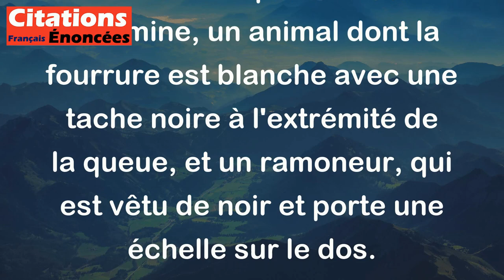Léo Campion - L'hermine, c'est tout blanc avec le bout de la queue noir alors que le ramoneur, c'est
Cette citation de Léo Campion utilise une comparaison entre l'hermine, un animal dont la fourrure est blanche avec une tache noire à l'extrémité de la queue, et un ramoneur, qui est vêtu de noir et porte une échelle sur le dos.

En utilisant cette comparaison, Léo Campion met en lumière la différence entre deux choses en apparence opposées: l'hermine, qui est majoritairement blanche avec une petite touche de noir, et le ramoneur, qui est entièrement vêtu de noir. Cette comparaison souligne la diversité et la variété qui existent dans le monde, même au sein de choses en apparence simples comme la couleur d'un animal ou le métier d'une personne.